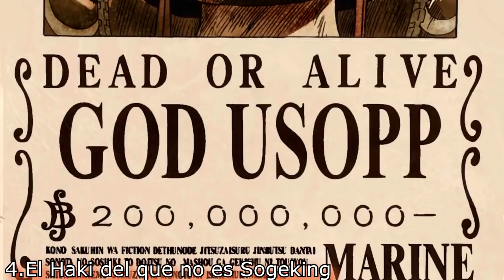⚡️ ¿POR QUÉ DRESSROSA es el MEJOR ARCO de ONE PIECE? ⚡️ - Mi OPINIÓN - Luffy No Mi